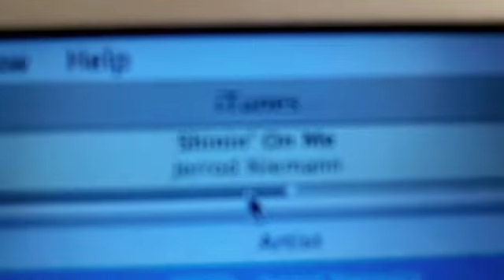Can't Say It Without Saying But (Day 473--5-13-12)